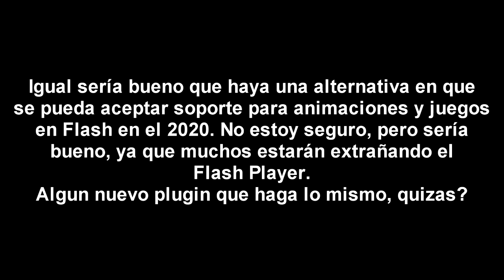Animación Digital y mi interés en la 2D - Mi Opinion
Texto escrito:

A mi me gusta la animación. Me gustan algunas de las series animadas que hay en YouTube, las que pasan en la tele o las que te encuentras en otros sitios, incluidos los juegos hechos en Flash que te pillas en Newgrounds o Juegosdiarios.

Es cierto que para poder hacer una nosotros mismos toma mucho tiempo, practica y aprendizaje de como ciertos personajes son animados. Puedes estar viendo un episodio de Gravity Falls, Villanos, Steven Universe o algunas otras series 2D de los 90' si vas por lo tradicional. O puede ser algun episodio de Ladybug, los Pinguinos de Madagascar, Jimmy Neutron, u otras pelis con personajes ficticios en universo 3D si prefieres animación 3D. O, para variar, algunas de las series que más suelen poner en la tele de vez en cuando, como los Jovenes Titanes en Acción, Peppa, Pucca, Yin Yang Yo, series de Teletoon, Mucha Lucha, la Mansion Foster, etc... De hecho, varias series del 2000, si vas por Flash, que tambien es animación 2D, aunque más digital que tradicional.

Pero, en mi caso, prefiero más la animación 2D, ya que puedes poner al limite tus habilidades de dibujo para diseñar a los personajes, fondos y planificar tus propias historias en storyboard. Aunque igual hay que tener en cuenta y aprender como animan ellos los personajes. Puedes ver tutoriales relacionados con la animación y puede tomar mucho tiempo entender el proceso, dependiendo de como estás o la complejidad. Tambien puedes practicar tomando pantallazos de la serie o tomar imagenes referenciales de los personajes en cuestión. Al menos me funcionó para mi en la recreación de Go Go que hice hace poco, pero funciona para varios otros personajes tambien.

Puede ser algo compleja o tardía la animación, dependiendo de como es el personaje en diseño o personalidad, pero con esfuerzo se puede hasta recrear episodios o escenas con los personajes que quieras, sea con el mismo estilo de los 90, un estilo de anime o que se yo.

Hasta el momento, entiendo que en una animación en Flash, extrayendo lo que traen algunos juegos online o mini animaciones, me doy cuenta de que se crean muchos, muchisimos simbolos gráficos y de Clip de Pelicula en la biblioteca para usar.
Para mí, como que los gráficos son, simplemente, gráficos y cosas simples que dibujas en parte de un personaje que quisieras animar y que puedes tener la libertad de modificar al entrar a ese simbolo y darle tus toques personales a ello. En eso también puedes elegir el fotograma que tu quieras para poner en la animación, en casos como lipsync, un parpadeo o gesto corporal.
Por otra parte, los clips de pelicula preferiblemente usan un conjunto de simbolos graficos que son animados en su linea de tiempo propia. Puede servir para ciertos loops, como si fuera a animar un molino o un personaje haciendo algo constantemente sin parar, a menos que se ponga la accion de stop o gotoandplay, etc... Aunque en eso se me enreda un poco el asunto, como cuando quieres hacer que el personaje hable hasta cierto punto. Si se te laguea la animación, el lipsync puede desordenarse un poco. Una opción sería que si el personaje está más quieto en una acción, digamos, parado y hablando o mirando al lado, si no hay mucho movimiento o rotación que digamos, se pueden usar los gráficos. Si la rotación es leve o si pones un poco de rotación como en la cabeza, se tendría que crear fotogramas clave adicionales después del movimiento de esa parte y, luego, ajustar los simbolos gráficos hasta que queden vien posicionados. Para partes que usan mucho el movimiento o la rotación, saldría mejor usar el clip de película para la parte de ese personaje que vas a animar, en lugar de ajustar varias veces el pivote del gráfico a la parte que quieras que vaya la animación, así para evitar que el personaje como que se desarme en la animación. Si funcionó para ellos, puede servir para mí tambien. Será cuestion de práctica y paciencia poder recrear algo en Flash de lo que ya tenemos actualmente.

En ToonBoom es otra cosa, ya que usualmente enseñan más el concepto de animación en cutout, riggings más fluidos con deformación, bocetaje de personajes o movimiento y, por supuesto, animación tradicional tambien. No es mucho lo que conozco por el momento, ya que apenas voy un año de estudio en Animación Digital y están enseñando como es la animación en ese programa, pero ya voy entendiendo que se tiene que conservar la perspectiva y proporción de lo que vas a animar. Tomará su tiempo, pero estaré preparado para más de ese programa en el futuro.

Lo malo será cuando llegue el fin del Adobe Flash Player en el 2020, ya que no sé que se hará al respecto, incluyendo lo que solíamos ver o jugar en sus respectivos formatos de .SWF